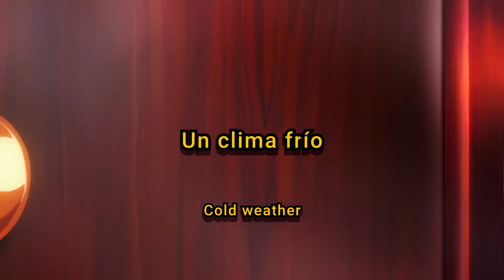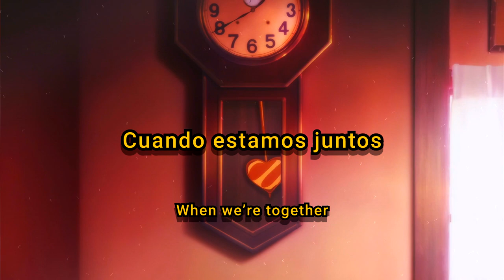Caasi. x Pink Cig - Iced Coffee (Prod. omgsora) (Subtitulado & Lyrics)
Song//Canción

Caasi.

Pink Cig

★Codeine Patches★

Lyrics Spanish/English:

Iced Coffee
Cold weather
Love to see you
In my sweater
Iced Coffee
Cold weather
Always is freezing

In the sunlight
In the spotlight
Cause when lights bright
The way it hit your skin
Makes me feel all again

Iced Coffee
Cold weather
in my sweater
Iced Coffee
Cold weather
Always is freezing

Mamacita en mi sudadera
Nunca se la quita
Se ve Buena
Se ve más que buena
Es así tan rica
Morenita como agüitas
Cuando no te dejas ver
Mi mocosa color mocha
Mi tacita de café
Ella es tan fría
Que cuando la toco
Me tiembla la boca
Se me abren los ojos
Si babeo sale hielo
Se apagan los focos
Se alumbra su piel después

Muñeca mía
Cuando estamos solos
El mundo se calla
En su rostro me enfoco
Un tanteo desde el cielo
Mi ángel ¿A poco..
..Me quieres también? ¿No es..
..Real o sí?
Ice coffee
..Real o sí?
¿No es real o..?
¿No es real o sí?

Iced Coffee
Cold weather
Always is freezing

Lyrics english only:

Iced Coffee
Cold weather
In my sweater
Iced Coffee
Cold weather
Always is freezing

Iced Coffee
Cold weather
in my sweater
Iced Coffee
Cold weather
Always is freezing

Darling, in my sweater
She never takes it off
She looks hot
She looks more than hot
She is very sexy
"Morenita", you make me sad
When I can't be with you
My girl mocha color
My little cup of coffee
She is so cold
That when I touch her
My mouth shakes
My eyes open
If I drool, ice comes out
The lights go out
Then her skin starts to glow

My shawty
When we're alone
The world is silent
I focus on her face
A little touch from heaven
My angel, do you really..
..Love me too? Isn't it..
..real or is it?
Ice coffee
Isn't it real or..?
Isn't it real or is it?

Iced Coffee
Cold weather
Always is freezing